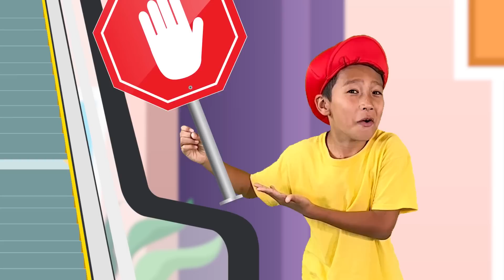Escalator Safety Song | Kids Song and Nursery Rhymes